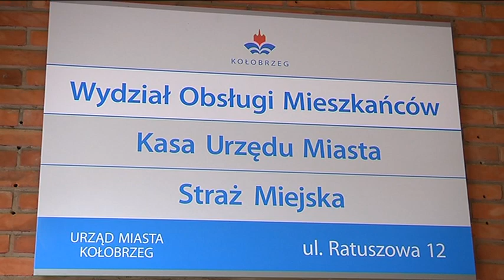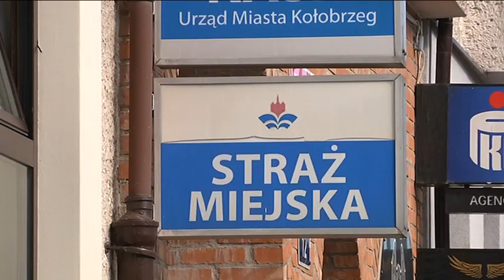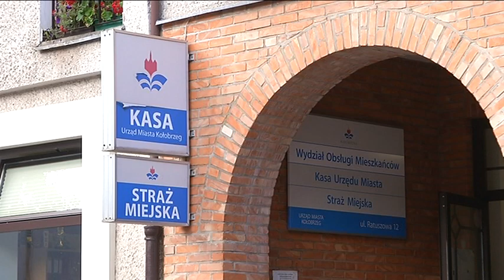CHCIAŁ ZLIKWIDOWAĆ STRAŻ MIEJSKĄ ZA „MENELI”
„Straż Miejska ignoruje problem osób spożywających alkohol przy sklepach wielkopowierzchniowych, i tę formację należy zlikwidować.” Takie pismo wpłynęło do Komisji Skarg, Wniosków i Petycji. Komendant Straży Miejskiej przedstawił zatem jak w liczbach wygląda praca strażników.